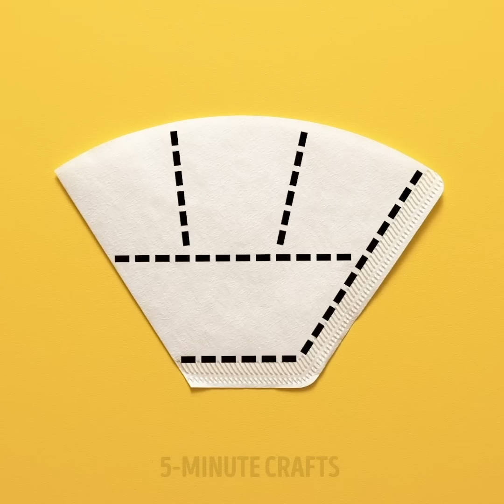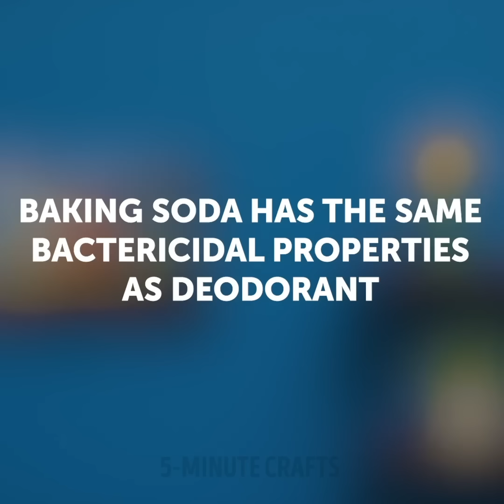33 SITUATIONS YOU'VE DEFINITELY BEEN IN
The most hilarious and most annoying situations we've all been in.

Hey girls, I know we've all come across situations that really got on our nerves, so in these videos, I share them with you and I also give you some tips on how to handle them.
- To prevent taking sand in your home and making a mess after a nice beach day, fill a sock with baby powder and wipe your skin with it.
- To get rid of a nasty sunburn, freeze some aloe vera juice and then apply it gently on your skin.
- You can naturally lighten your hair color by spraying some lemon juice on them and then sit in the sun.
- You can create your own moisturizing face mist using aloe vera juice, and cucumbers
- If you have extremely oily skin during the summer you can fix that with just a few coffee filters.

Timestamps:
0:53 - Giant water balloon challenge
1:23 - Brilliant hacks for the summer
4:19 - How to get rid of dry skin
5:05 - Handy hacks to enjoy your summer
8:26 - How to make your own deodorant
10:59 - How to fix an oversized ring